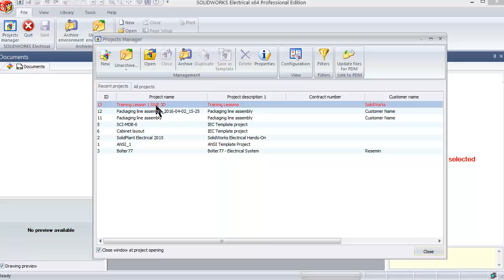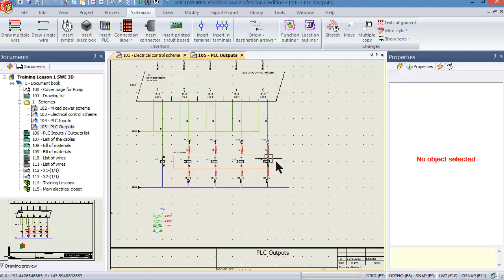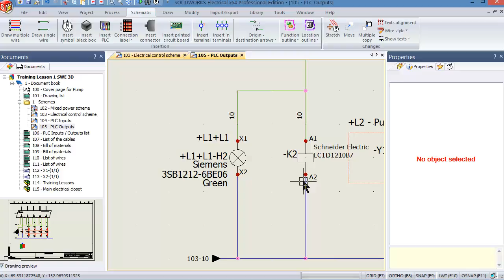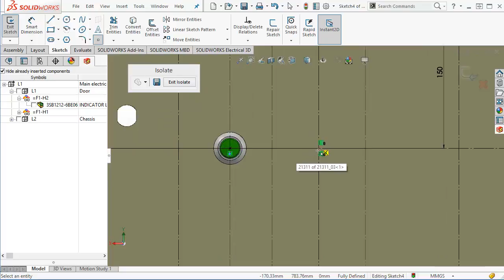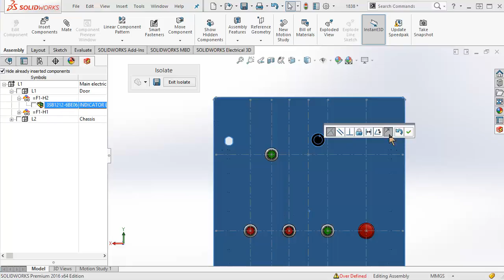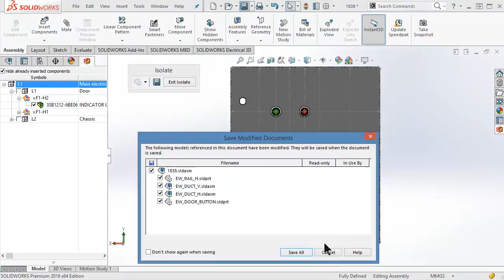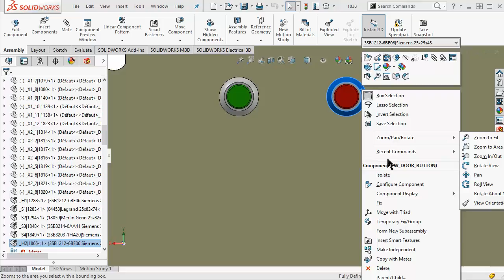Tutorial Electrical: Add switch from scheme to 3D